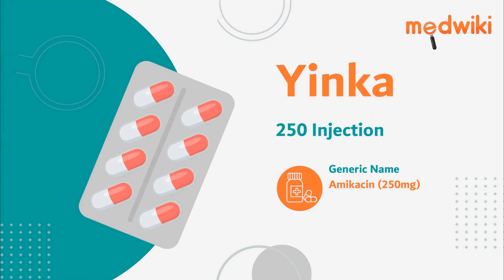Yinka 250 Injection | Uses, Work and How to take.